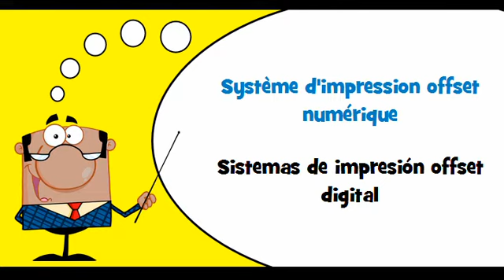VOCABULAIRE FRANÇAIS ESPAGNOL # Thème = Photocopieurs